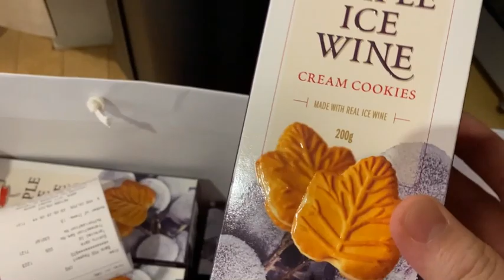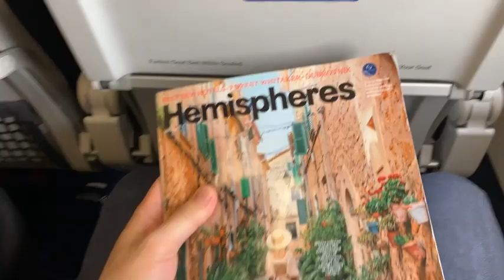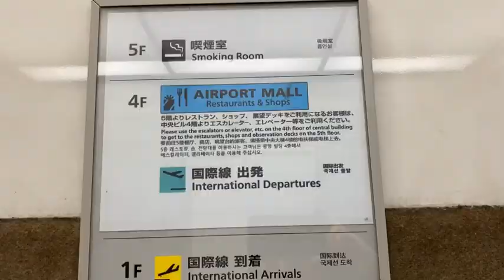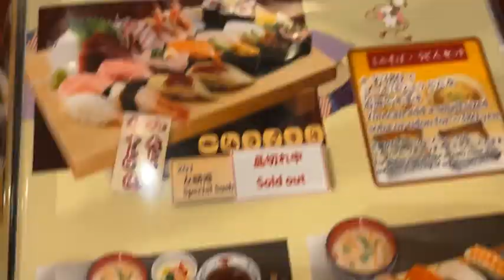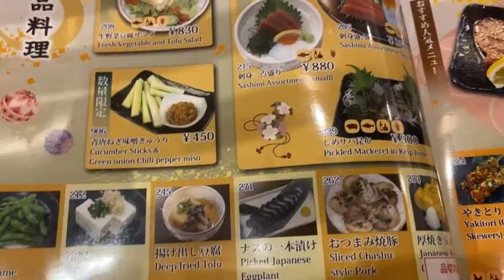【バンクーバーおじさん🍺初海外旅その１🛫🚅 My First Trip abroad since early 2020】traveling YVR-SFO-NRT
3年3か月ぶりの海外旅行に出ました。今回もコロナ禍後のカナダ国内外各地域を見たくて、またまた各地の友人にも無理を言っていろいろと助けていただき、旅をして回っている最中です。

My first traveling abroad in 3 years. Please enjoy vlog featuring flight from Vancouver to San Francisco ,then on to Narita Tokyo International Airport. Guess what I did immediately after arriving at Narita Airport?

現在旅行の真っただ中、続きの動画も引き続き移動の合間に編集しますので、ご視聴よろしくお願いします。3年ぶりの日本を満喫中、つづきを乞うご期待！